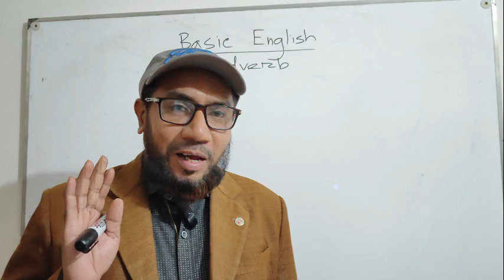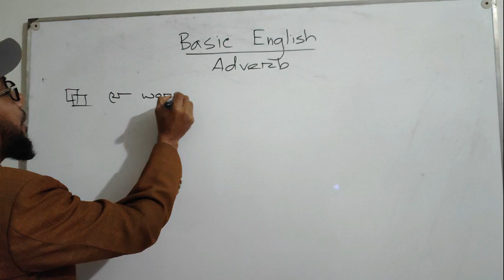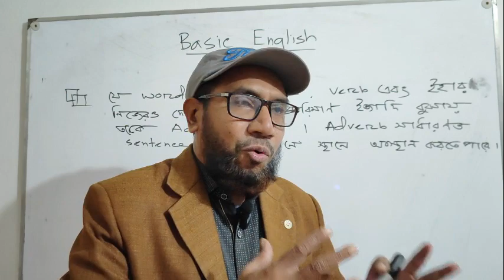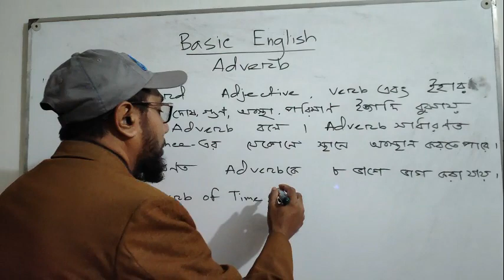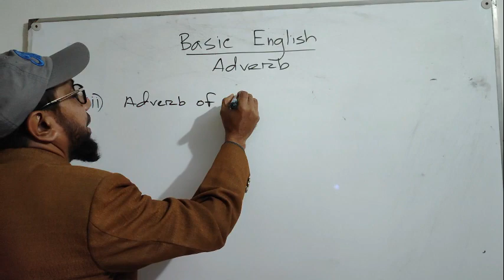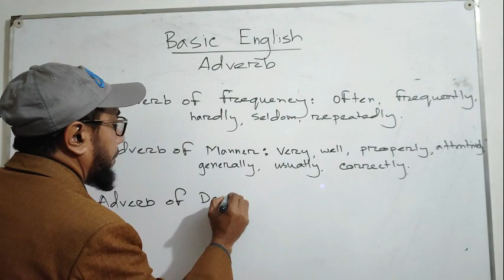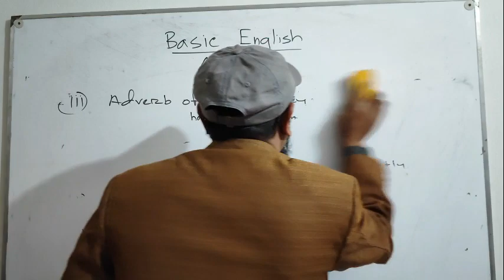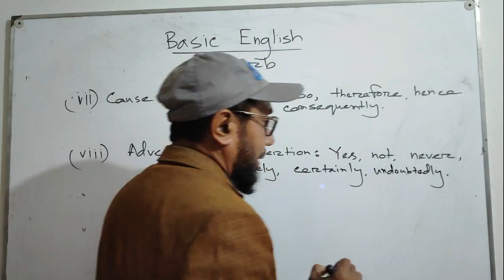Parts of Speech /Basic On Adverb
English 2nd Paper এর এই ভিডিওতে আমরা Adverb এর বেসিক বিষয় নিয়ে গভীরভাবে আলোচনা করা হয়েছে ।